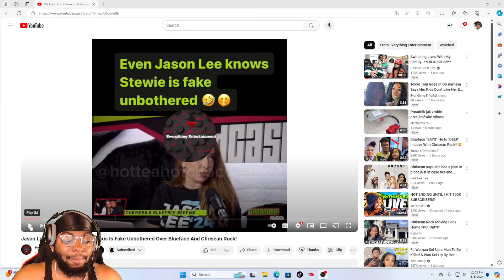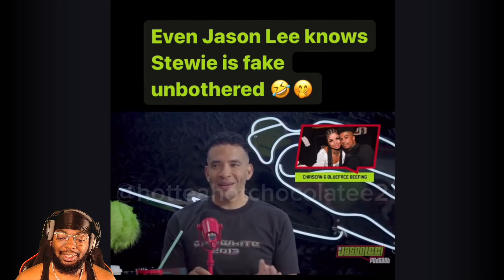Jason Lee Says That Stewie Is "Fake Unbothered" By Blueface & Chrisean Rock